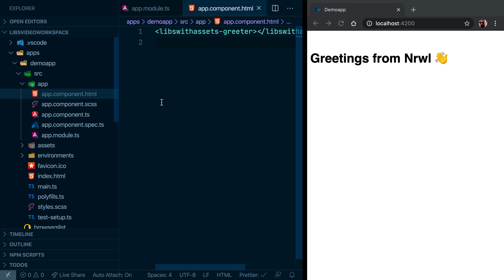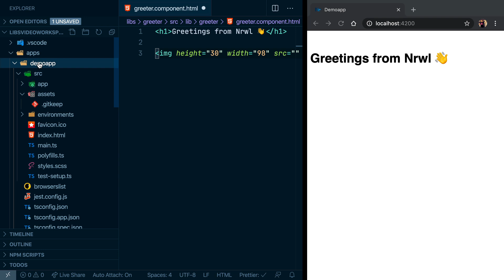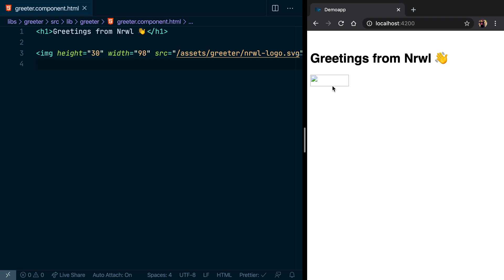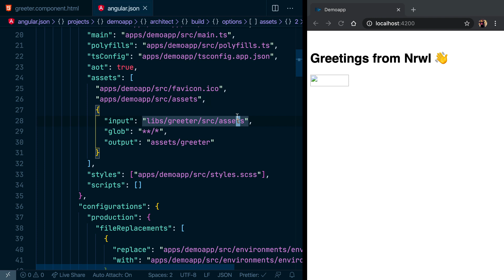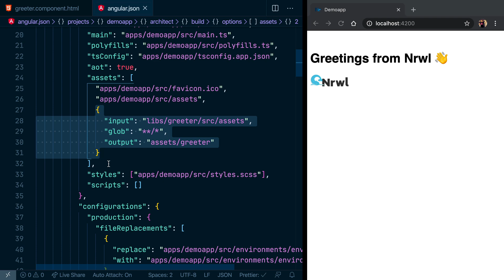Nx Tutorial: How to ship assets from Nx Libraries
A video about Sometimes Nx workspace libaries don't just come with code, but also assets. Like images or CSS files etc. In this short video lesson we're going to learn how you can setup an Nx library to also include and export assets.